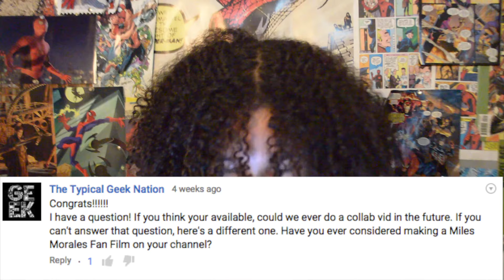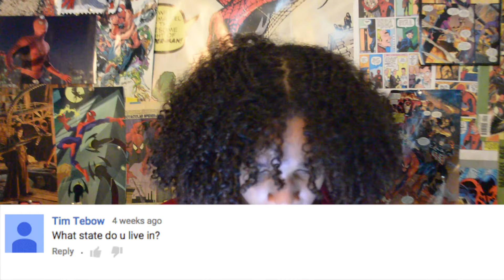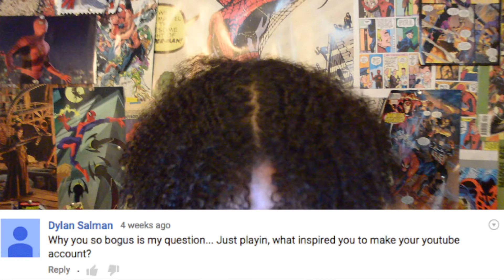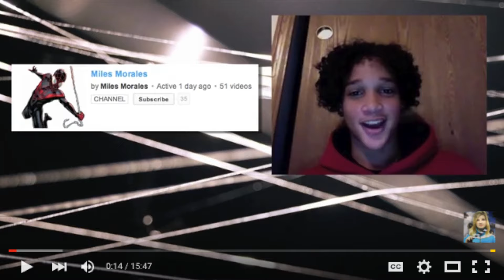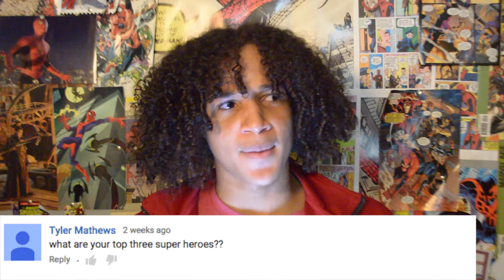Miles Morales Answers Your Questions!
Thank you to everyone who asked! This has been such a wild adventure for me, and I hope that I can stil be the best I can be for you guys. I love you all truly.